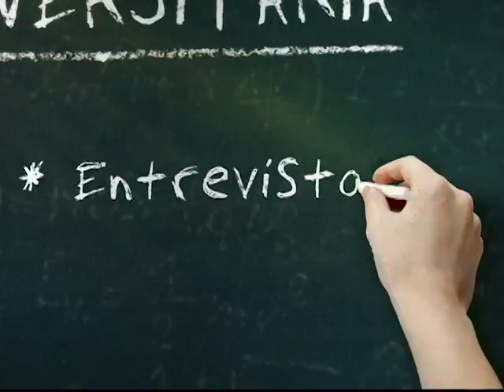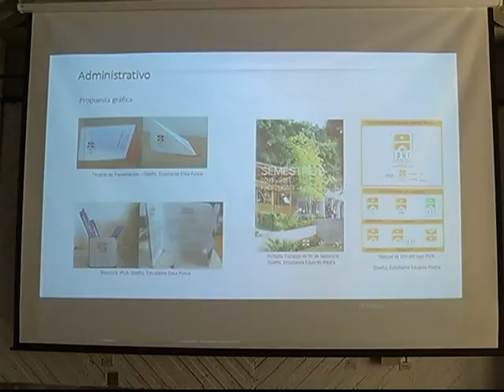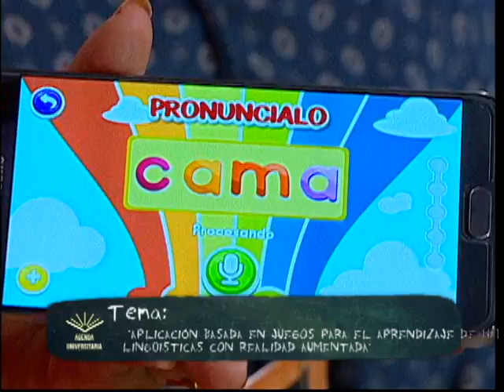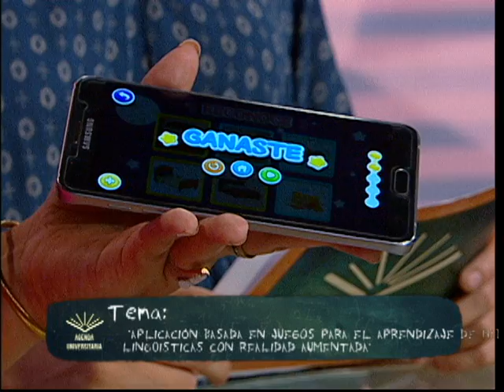AGENDA UNIVERSITARIA 20 SEP2017 B1